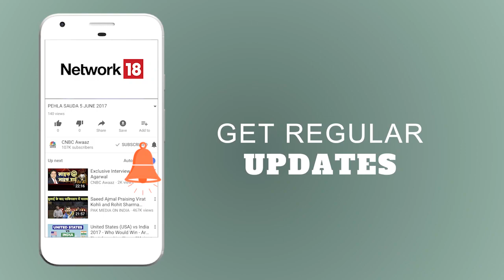Mandsaur में BJP और कांग्रेस आमने-सामने | Rahul की रैली से पहले CM की सभा | News18 India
मंदसौर में BJP और कांग्रेस आमने सामने। राहुल गाँधी की 6 जून की रैली से पहले CM शिवराज सिंह चौहान ने 30 मई को सभा का ऐलान किया।